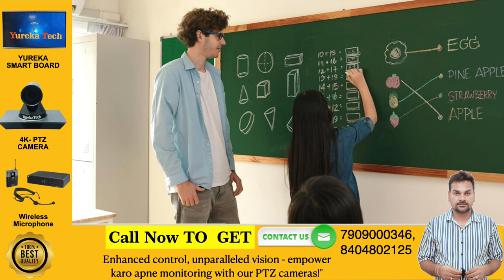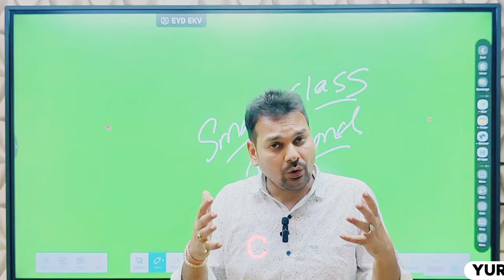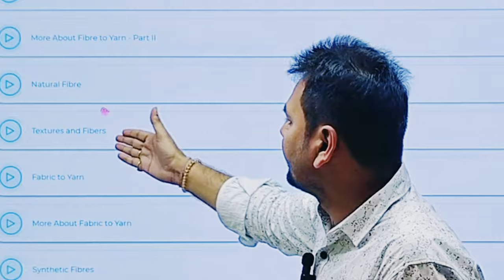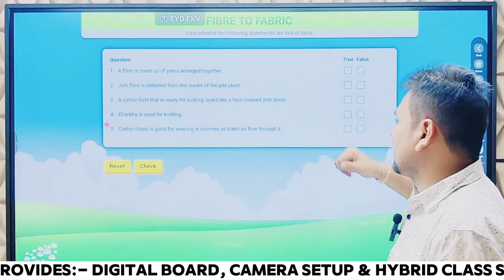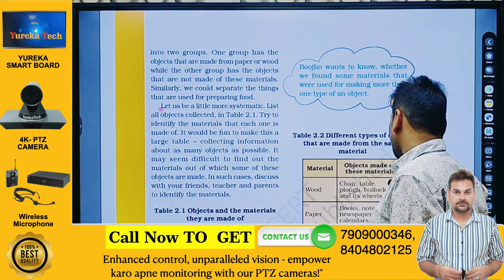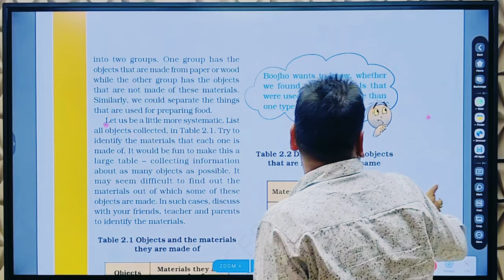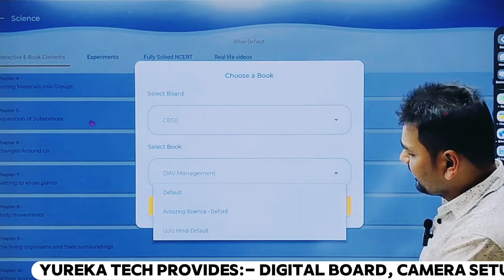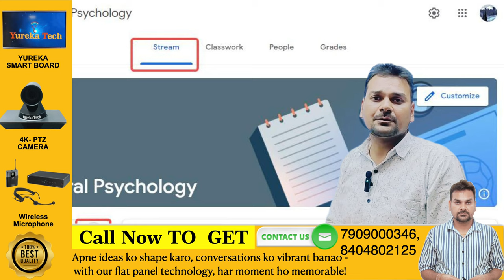digitalboard बिना Content(Pdf,Video,PPT&Images)Digital boardपर पढ़ाना बेकार है!